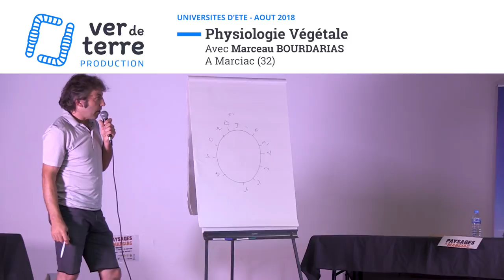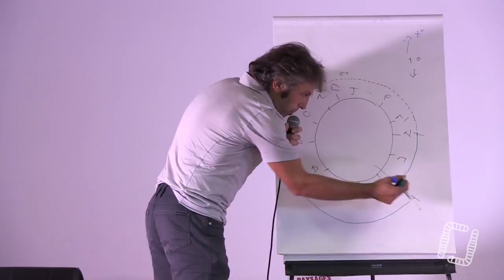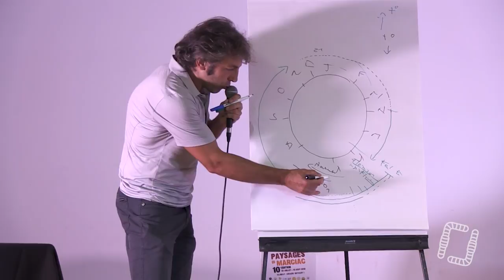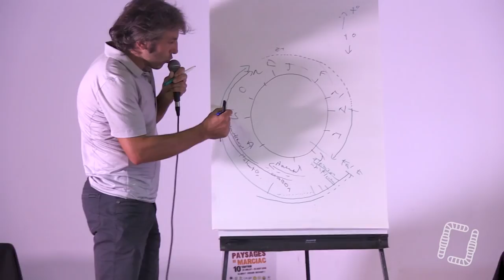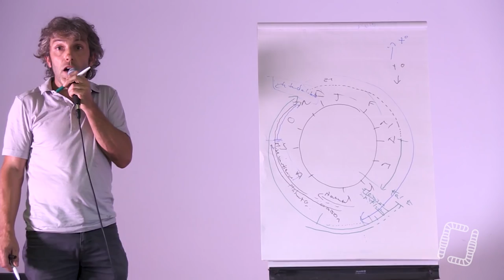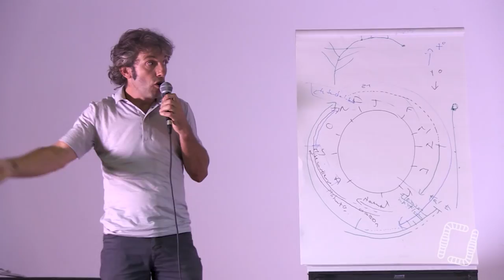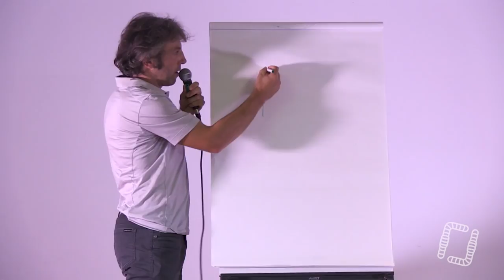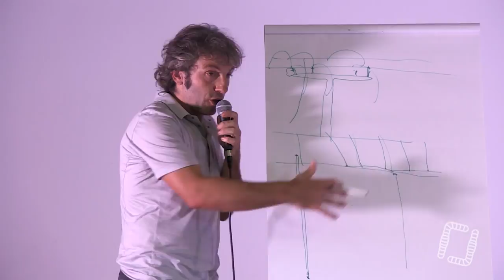Physiologie Végétale - Marceau BOURDARIAS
Universités d'Eté - M. BOURDARIAS - Physiologie Végétale

Aujourd'hui, nous vous proposons l'intervention de Marceau BOURDARIAS lors de nos Universités d'Eté Sol Vivant à Marciac en août dernier ! Il vous parlera de la physiologie végétale.